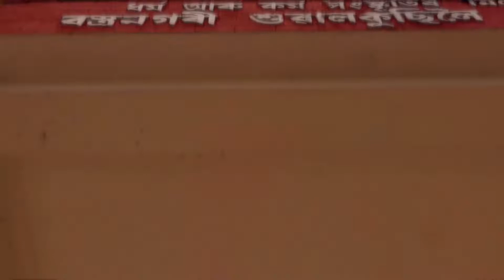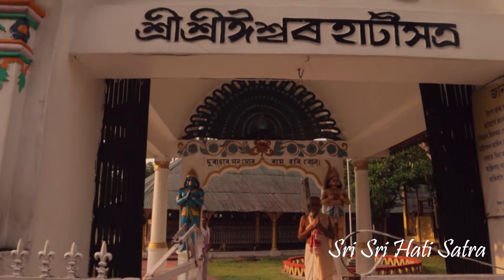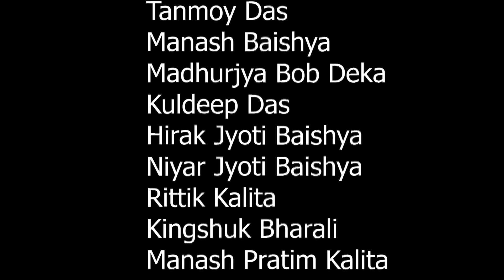A documentary on Socio - cultural life of Sualkuchi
Featuring~
Weaving and Handloom Culture;
Temples;
Tourists spots.

Locations covered-
1.Sualkuchi Gate
2.Weaving Factory
3.Sankar Mandir
4.Sri Sri Hati Satra
5.Siddheswar Dewaloi
6.Hanuman Mandir
7.Manasha Mandir
8.Assam Tourism Block
9.Silk Route Resort
10.IB Guest House
11.Barla Group Village P. W. S. S

Script- Monalisha Medhi
Cinematography- Jyotirmoy Adhikari
Voice-over- Disha Rani Das

Monalisha Medhi

Disha Rani Das

Jyotirmoy Adhikari